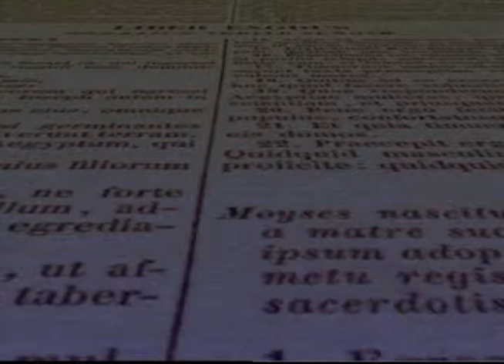Przesłanie Wiary - Najwspanialszy Wybór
Brazylijski Pastor Marcio Roberto. Przesłanie Wiary